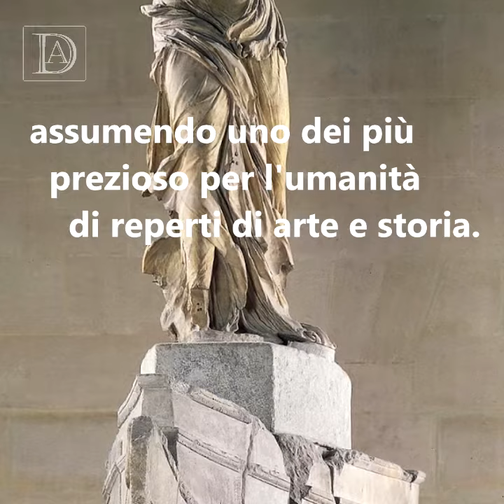Victoria di Samotracia. Uno sguardo oltre la storia.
Vittoria di Samotracia. Un simbolo del mondo classico ideale per una decorazione distinta.

La dea Nike, simbolo della vittoria nella mitologia greca, è sempre stata rappresentata come una donna con le ali. Secondo la sua storia, ha trascorso i suoi primi anni di vita tra i mortali, ma quando ha conosciuto i vizi dell'umanità e il male, ha deciso di tornare sull'Olimpo. Per secoli, la sua figura ha presieduto agli scontri militari così come alle competizioni sportive, anche sul retro delle medaglie olimpiche la sua figura appare con una corona d'alloro, segno di successo.

► Chi siamo noi: Decorarconarte.com è stato plasmare un sogno e portare avanti una vocazione che, negli anni, è riuscita a mettere insieme una delle più grandi collezioni di riproduzioni di arte universale del mondo.